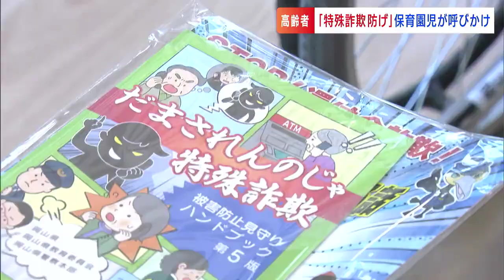「電話に気を付けて」園児たちが年金支給日にあわせ高齢者に特殊詐欺被害の防止を呼びかけ【岡山】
高齢者をターゲットにした特殊詐欺被害を防ごうと、年金支給日のきょう（14日）、警察と保育園・医療機関が連携した啓発活動が行われました。（2024年6月14日放送）